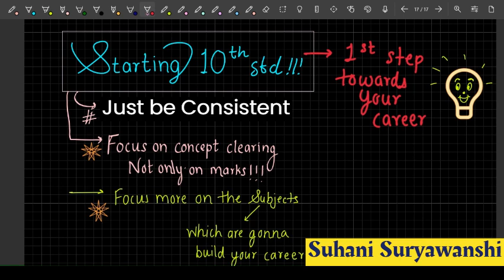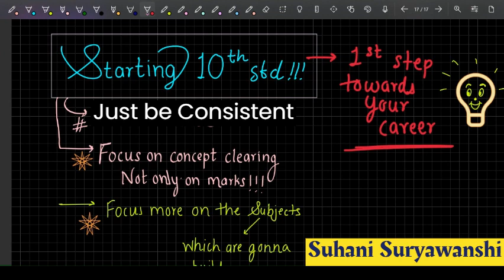tips for new batch of 10th std students thinks to remember before starting your 10th std preparation